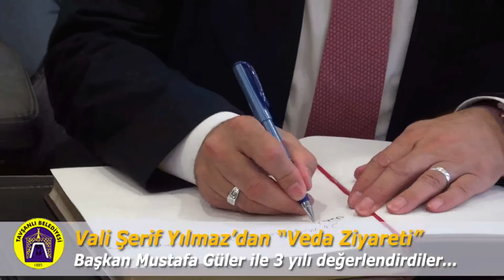Kütahya Valisi Şerif Yılmaz Tavşanlı Belediyesi'ne veda ziyaretinde bulundu